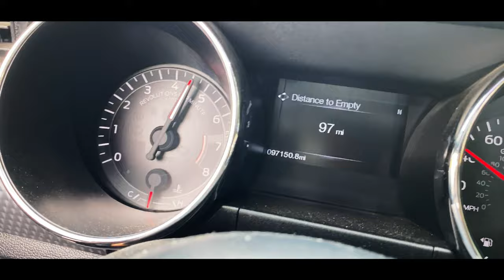2015 Mustang GT | Short Edit | Brendon Block